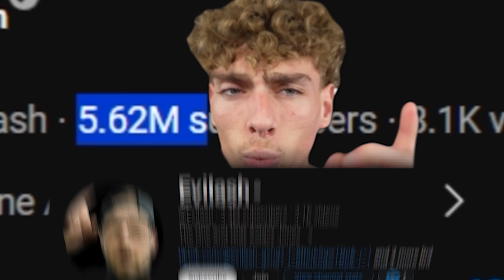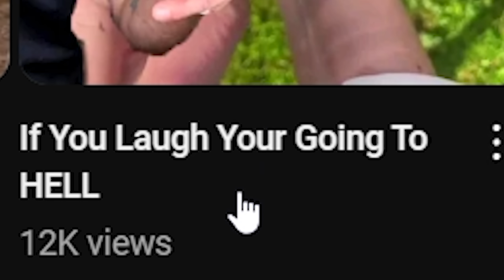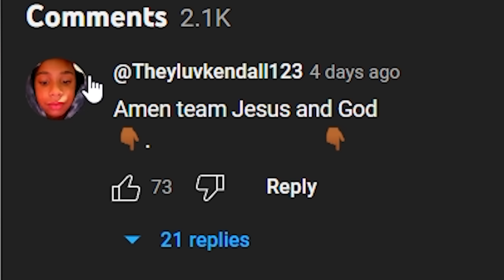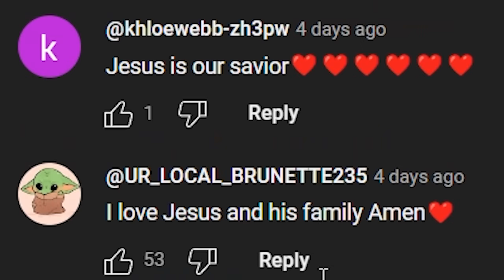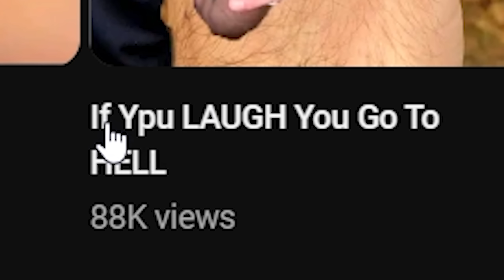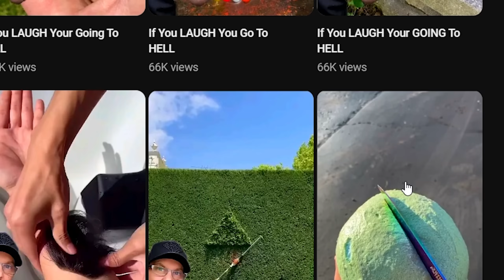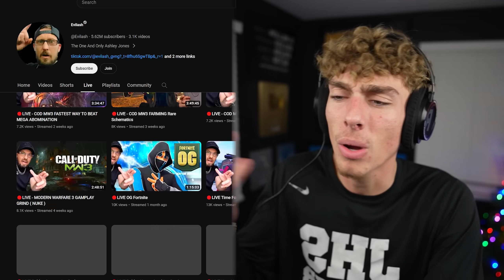The Most TRASHY YouTuber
One of the most braindead dudes ive seen lolz